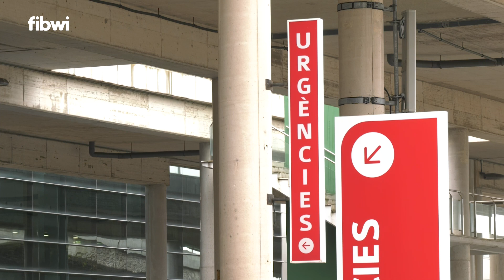Minuto de silencio en Manacor y el Consell de Mallorca por el doble asesinato de Manacor